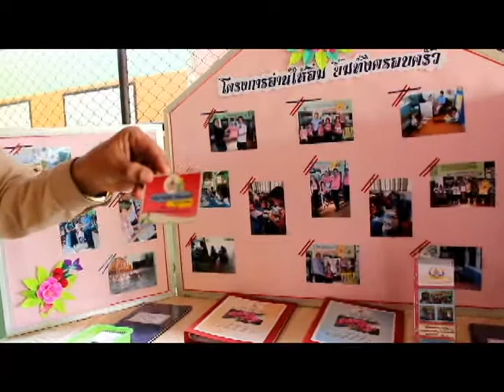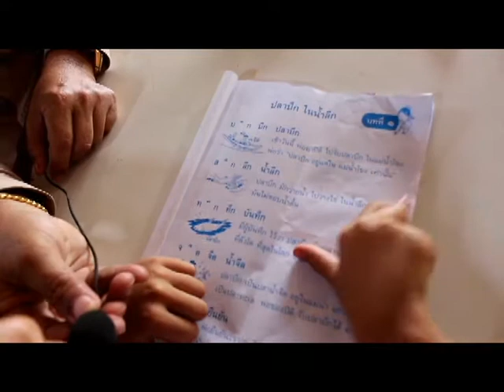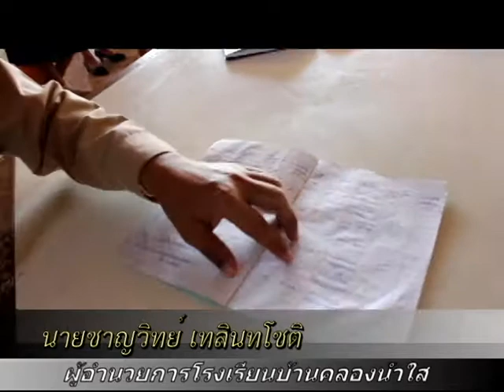อ่านให้อิ่มคลองน้ำใส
โครงการอ่านให้อิ่มยิ้มทั้งครอบครัว กุศโลบายเพื่อให้นักเรียนขยันอ่านหนังสือ แนวคิดนี้โดย นายชาญวิทย์ เทสินทโชติ (ผู้อำนวยการโรงเรียนบ้านคลองน้ำใส จัดทำในปี 2558) โดยมีนายรุ่งตะวัน โรจนธรธราวัฒน์ นักประชาสัมพันธ์ ระดับปฏิบัติการ เป็นผู้ถ่ายทำและตัดต่อ ไว้เป็นตัวอย่างสำหรับโรงเรียนที่สนใจและอยากจะนำกุศโลบายนี้ ไปใช้กับนักเรียนเพื่อแก้ปัญหาการอ่านไม่ออก เขียนไม่คล่องของนักเรียน โดยนำไปทดลองใช้ตามที่เสนอในวีดีโอ ชุด "อ่านให้อิ่มยิ้มทั้งครอบครัว" นี้ได้เลยนะครับ หากเห็นว่าวีดีโอชุดนี้เป็นประโยชน์แก่นักเรียนก็ฝากทุกท่านช่วยเผยแพร่สู่สาธาณชนต่อไปด้วยนะครับ ถือว่าเป็นการสร้างกุศลทานร่วมกัน